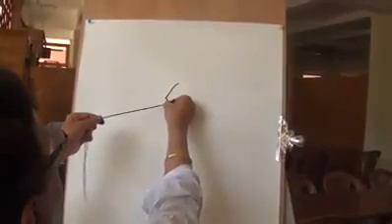Drawing Women with Ink Rope | Tamil Entertainment